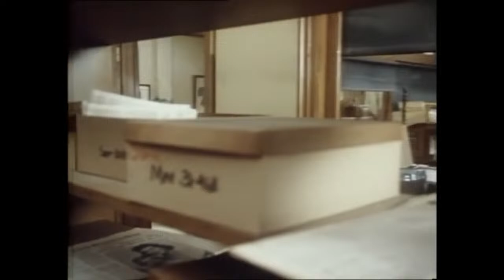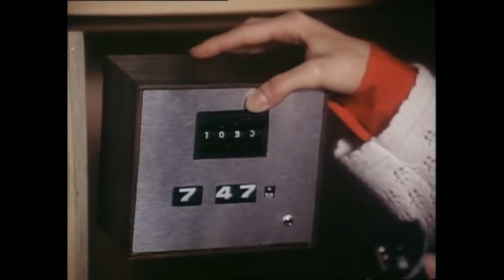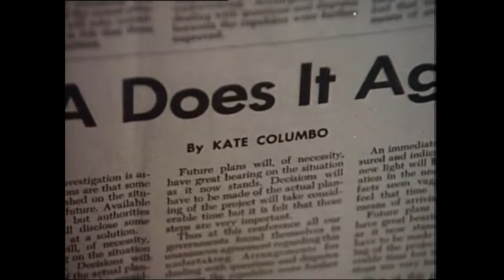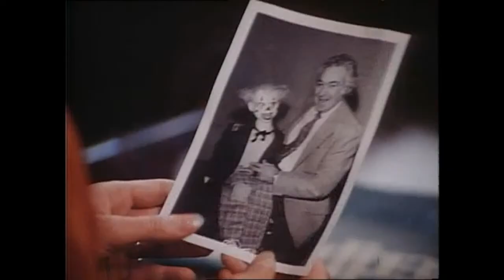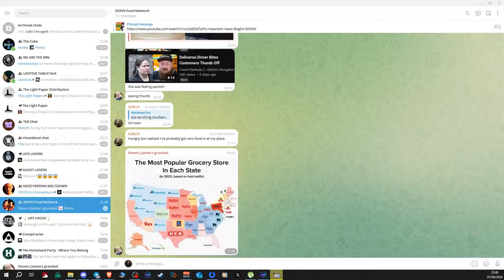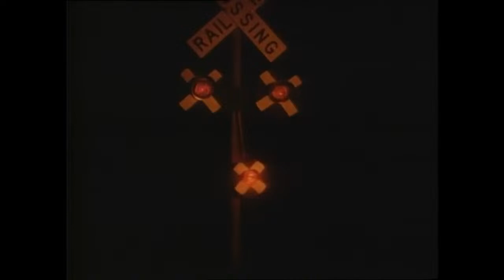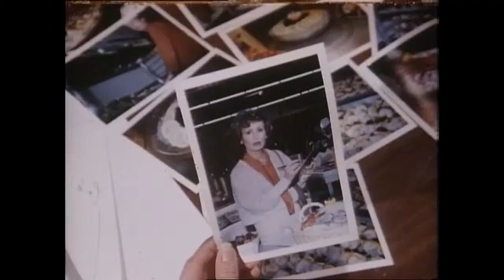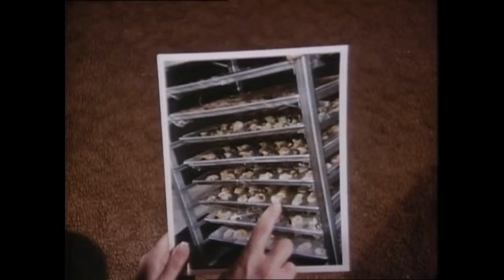JDLE Science Theatre- Mrs Columbo II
We're live from 1900 GMT Thursdays
Audio version available on anchor/spotify/pocket casts/radiopublic
Music Royal Oak - XXXVII (37 Words) (remix of Cognitive Dissident by Iron Sound)